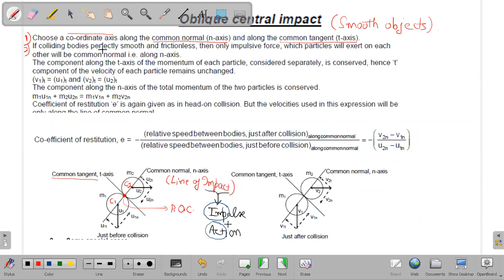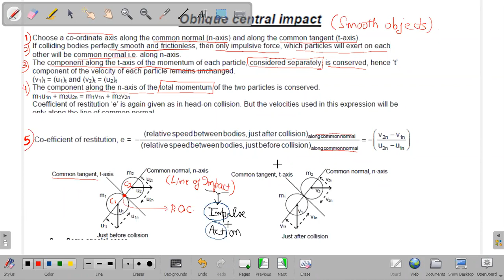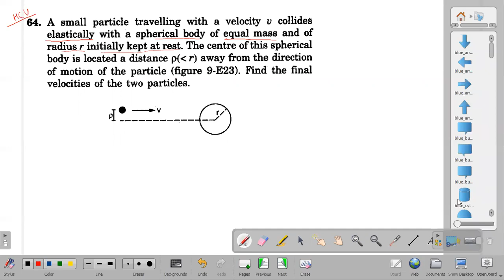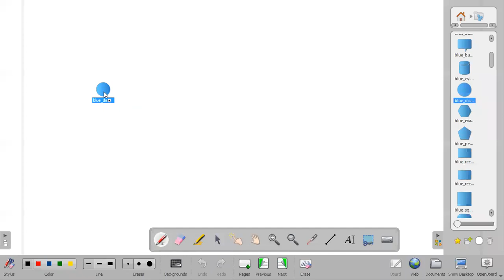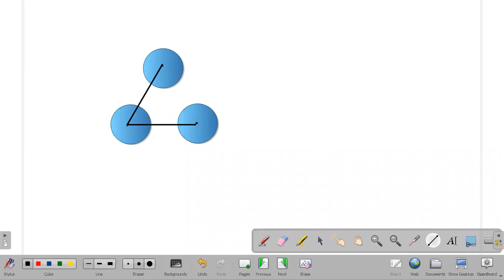Solution to Problem 64 of HCV /Momentum and Problem 1.176 of I.E.Irodov (Oblique Collision)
In today's live class with 12th pass batch we discussed
1) How to solve the problems of oblique central impact
2) Solution to Problem 64 of Momentum Chapter of H C Verma
3) Solution to Problem 1.176 of I.E.Irodov